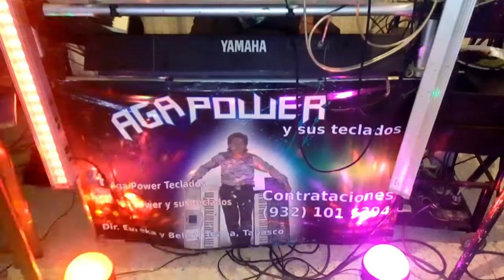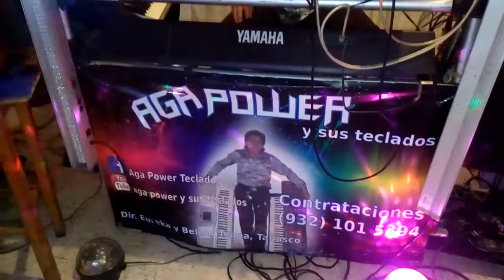AÑO VIEJO 18 DIC CON EL MAESTRO